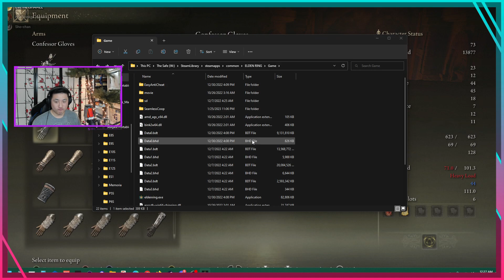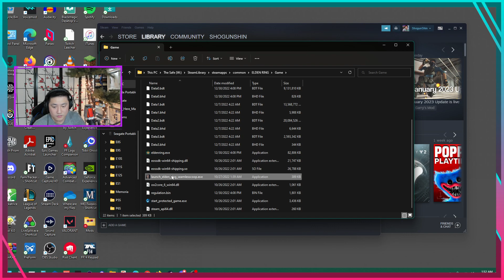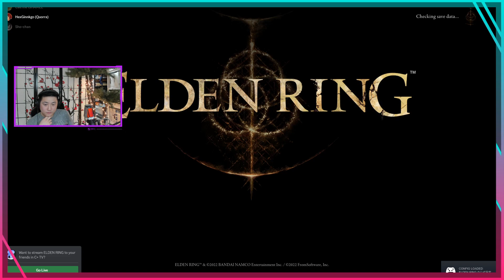Elden Ring C-Op Pt9 | 1/25/23